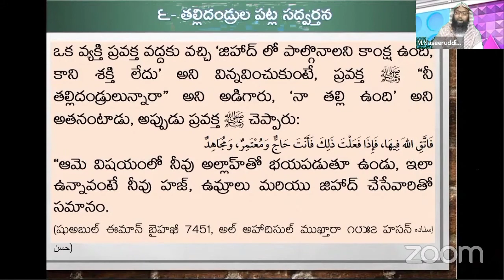తల్లిదండ్రుల పట్ల సద్వర్తన హజ్ పుణ్యానికి సమానం || షేఖ్ ముహమ్మద్ నసీరుద్దీన్ జామిఈ